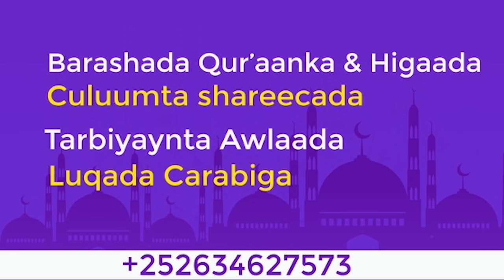Sh Xuseen Jabuuti┇Maalinta Qofku Ka Carari Doono Hooyadii, Dhibta Jirta Maalinta Aakhiro Awgeed😪